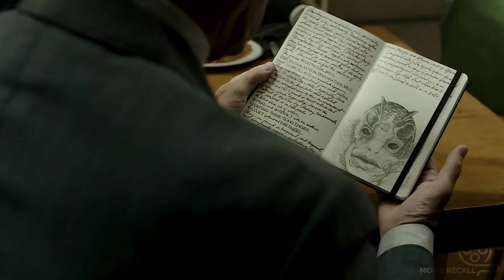Lonely Woman Uses A Mysterious Creature As A Mating Partner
Lonely Woman Uses A Mysterious Creature As A Mating Partner | The Shape Of Water (2017) Movie Explained In English | Movie Recap

Plot : Elisa, a lonely janitor, stumbles upon an amphibious creature that is held captive in a secret research facility. She then develops a unique relationship with the creature.